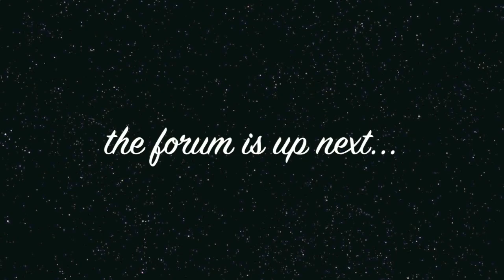Rome, Italy - 3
goldirox and yug make there way through the colosseum in beautiful rome, italy